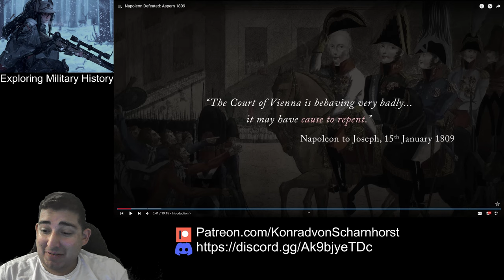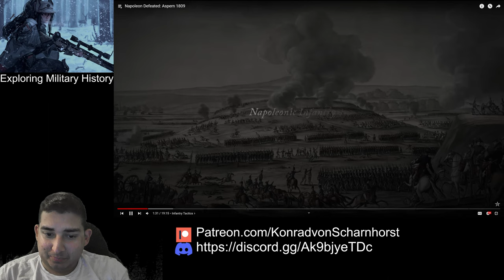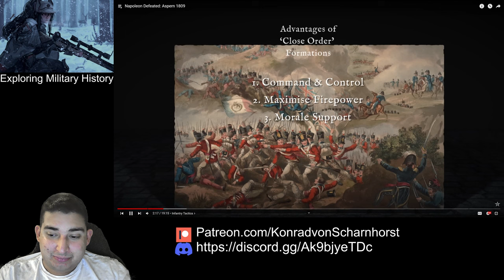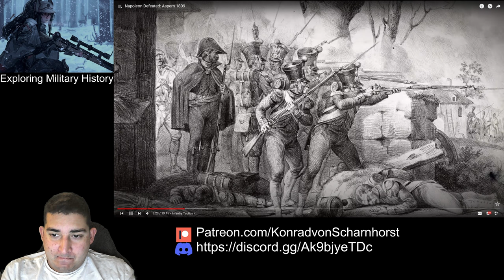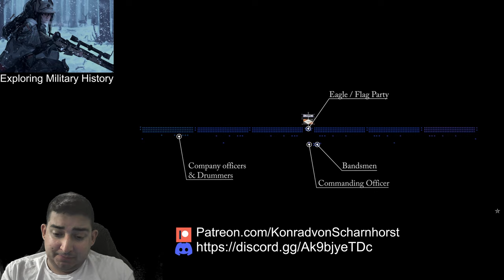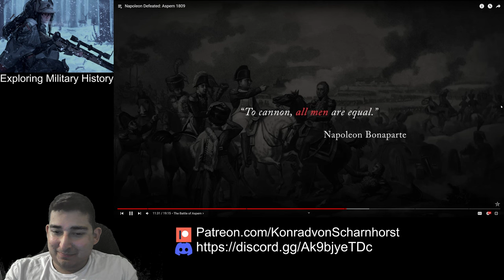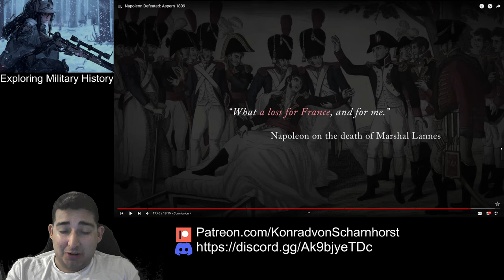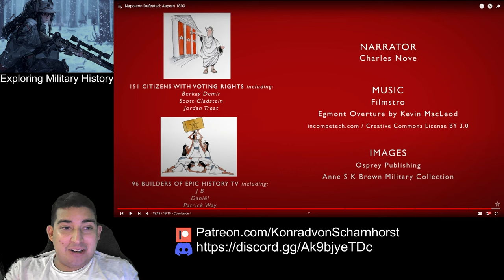Military Historian Reacts - Napoleon Defeated: Aspern 1809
In this video, a military historian reacts to Napoleon's defeat at the Battle of Aspern in 1809. He discusses the strategic importance of the battle and the factors that led to Napoleon's downfall.

If you're interested in military history, then you'll want to watch this video! In it, we discuss Napoleon's defeat at the Battle of Aspern in 1809, one of the most important battles in European history. After watching this video, you'll have a better understanding of the factors that led to Napoleon's downfall and the strategic importance of the battle!